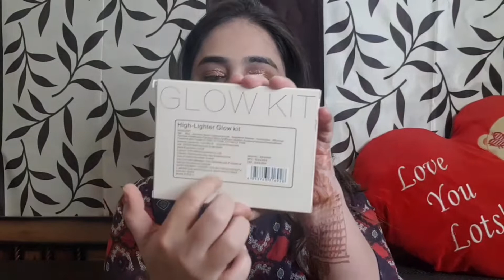हाईलाइट कैसे करे ? How to Buy and apply Highlighter / Pigmented Highlighter pallete from Mars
Download *simsim app* and get *Rs 100 off* on products suggested by experts like *Tamanna Arora*.